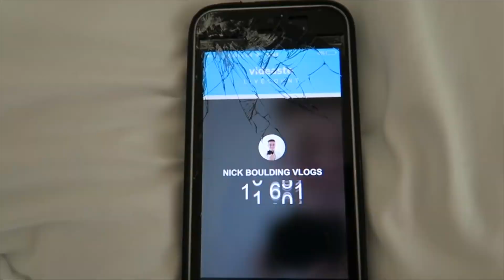WE DID IT SUPER SPECIAL UPLOAD!! 200th DAILY VLOG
Snap chat nickboulding YT